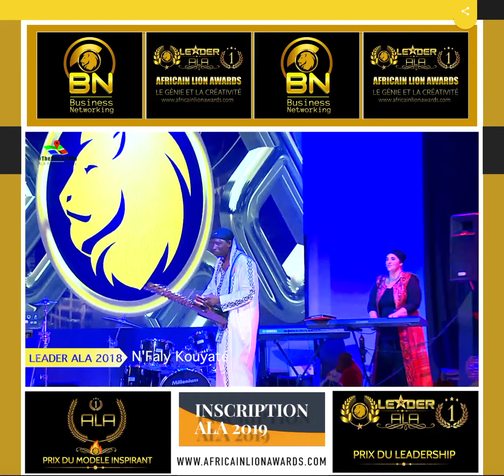ALA : la promotion de l’excellence du génie et de la créativité Africaine à l’étranger.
Qui veut s'améliorer doit se mesurer qui veut être le meilleur doit se comparer.
Le seul moyen de gagner le "Prix du Leadership ALA" : convaincre 💪🔥✊🌟🏆💯👌